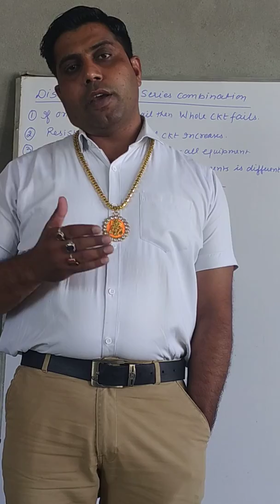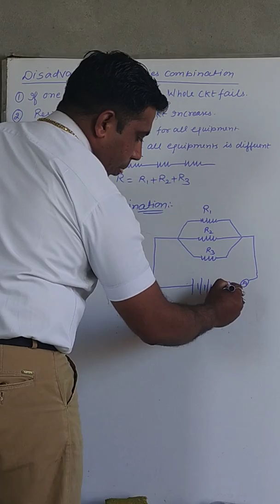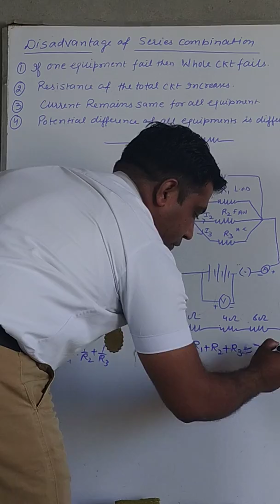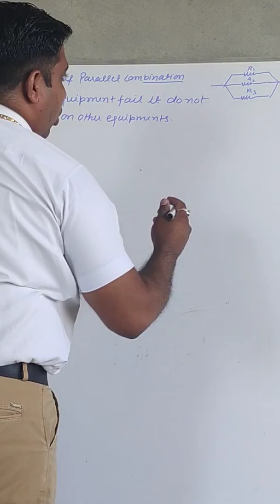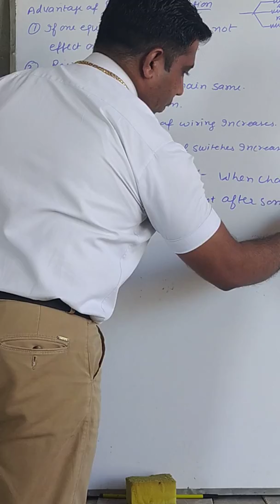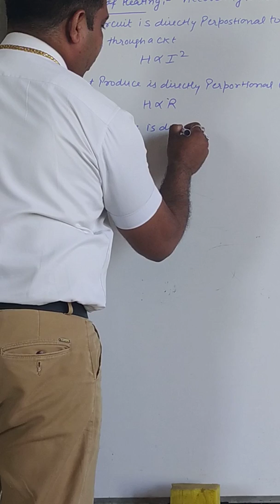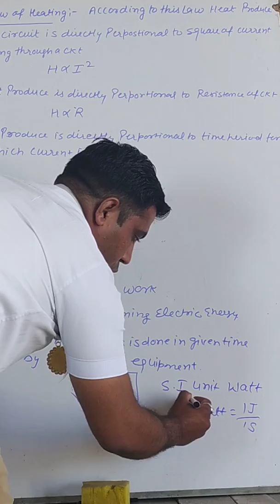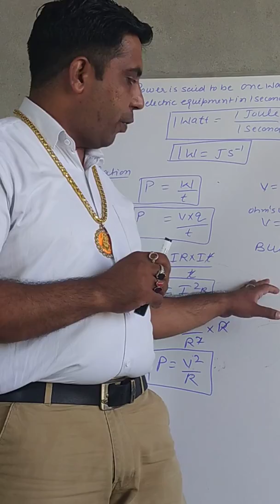Chahal classes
Class 10th electricity part 5